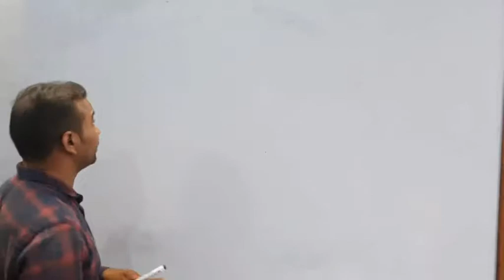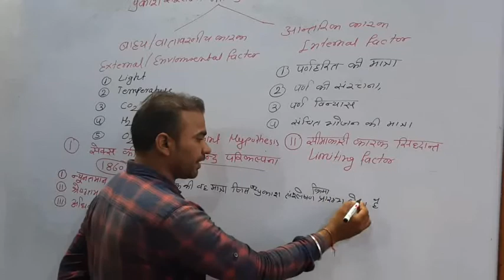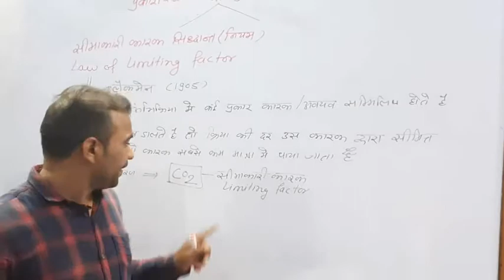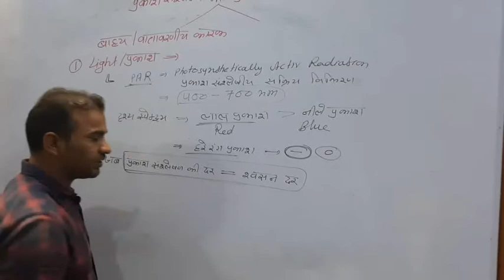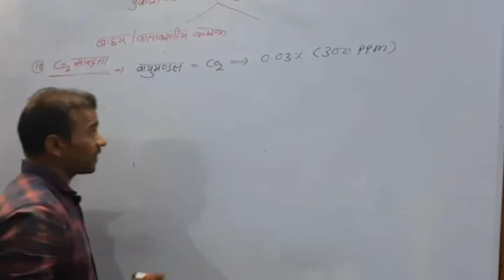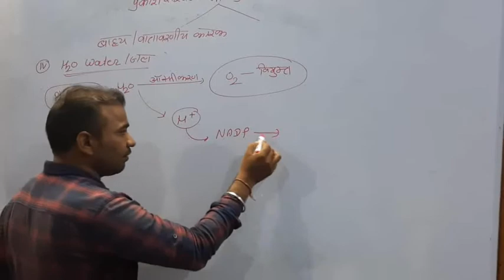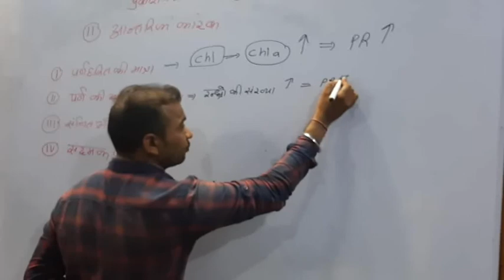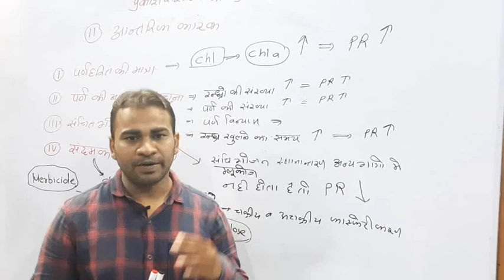|| Law of Limiting Factor || Factors Affecting Photosynthesis ||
|| Factors Affecting Photosynthesis ||
|| sachs Cardinal point Hypothesis ||
JET/ICAR/BHU/NEET/AIIMS
8-10 Pre Foundation
11-12 Ag/Bio/Maths Foundation